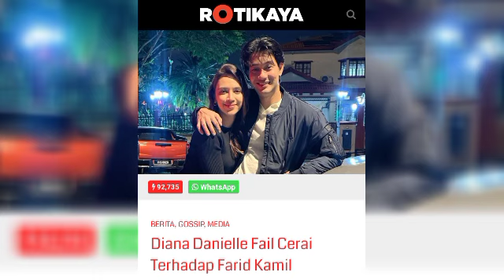ENGGAN MENCER4IKAN DIANA, KEDUA PASANGAN INI DIARAHKAN MELALUI PROSES JKP